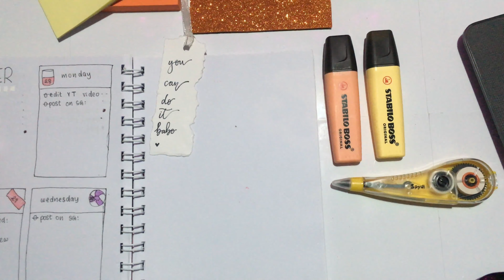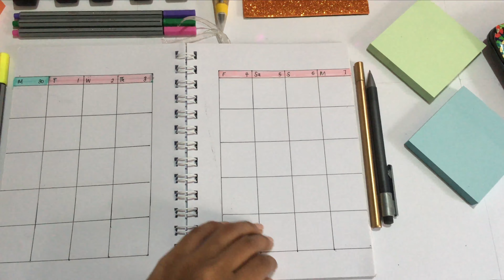October bullet journal setup and study plan | Sri Lanka | Study With Island Girl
Open for more Infos and links.↓↓↓

Hey buddies, today's video is about my October bullet journal setup and my study plan. I didn't write down all of my studying, for each day of the month. Hopefully, you can see more about it on my Studygram (Instagram) account.

→ TIMESTAMPS
*Intro 00:00
*Study plan 00:58
*Final look 03:14
*Bujo setup 03:52
*Flip through 07:50
*Outro 09:39